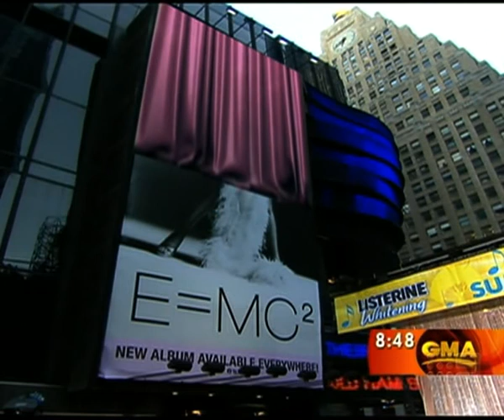Mariah Carey & Akon & Lil Wayne Bye Bye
BAD FASHION MIYAHARA